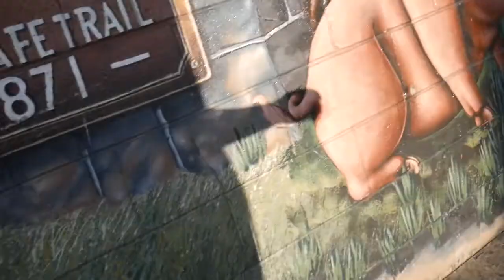Walking next to Farmer John (Vernon, California)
Supposedly the Farmer John meatpacking plant will close next year. This place has been here for as long as I can remember.

They made a few politically-correct updates to the murals (for the sake of "diversity") but for the most part the murals are the same.

I couldn't take a good video of the outside (because I think I was making the security guards nervous), but I took some photographs that I will eventually post to my instagram or tumblr account.

I'm glad I was able to capture a little slice of history before it went away.